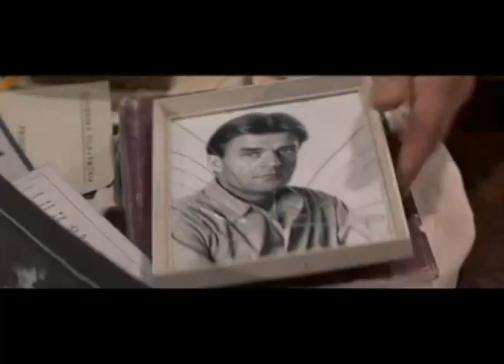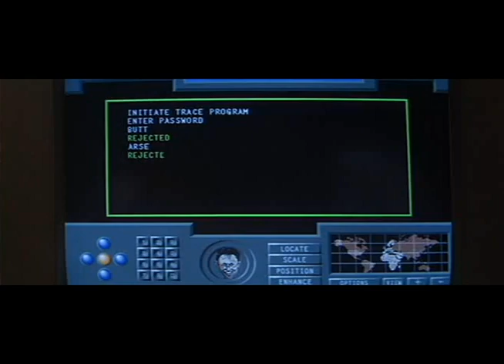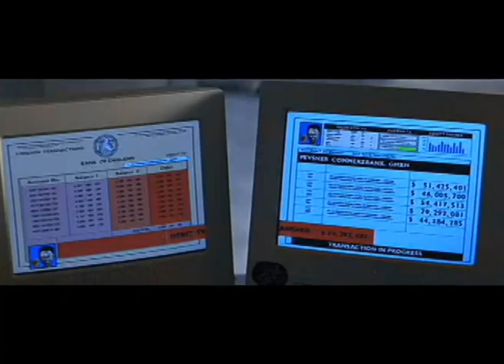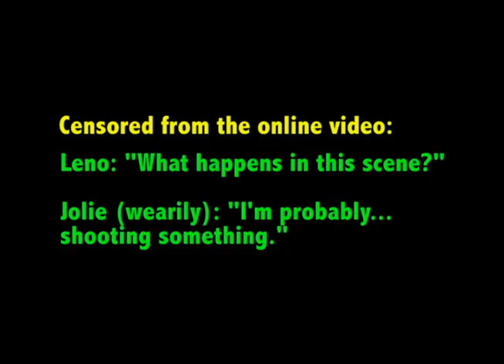the Greatest Bond Girls - the Obsessive Goes to the Movies (Ep 15)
The Living Daylights and Goldeneye: maybe not be at the top of most people's favorite Bond actress roles, but I'd argue they have the two best-developed female characters outside of Jedi Dench.